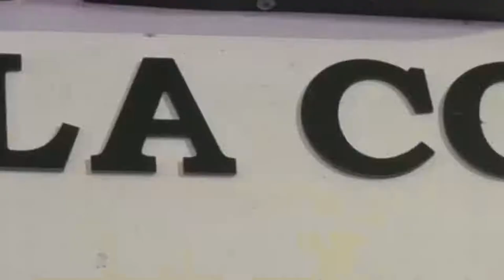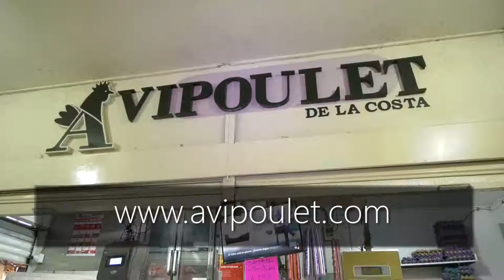CAPTURADO POR EL DELITO DE ACTOS SEXUALES CON MENOR DE 14 AÑOS